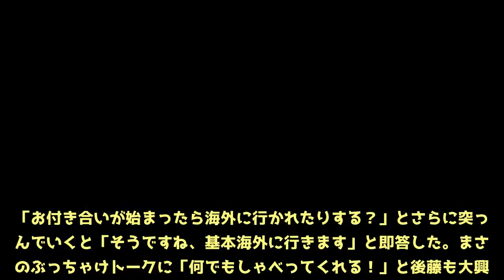沢尻エリカ「関西人好き」ぶっちゃけトークで意外な“好み”判明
女優の沢尻エリカ（32）が27日放送の日本テレビ系「今夜くらべてみました2時間SP」（水曜後9・00）に初出演する。「日本を飛び出しがちな女と男」というテーマで森崎ウィン（27）、ブルゾンちえみ（27）と共演。トークを展開する。　20代で海外一人旅にハマり、今まで訪れた国は30カ国以上という沢尻。旅仲間の女優・岩佐真悠子（31）が「現地に着くまでどこに行くのかわからなかった」と証言する米国旅行をはじめ、“沢尻エリカP”がプロデュースする豪快な旅のエピソードが続々披露される。　そんな旅好きな沢尻にMCのフットボールアワー後藤輝基（44）が「デートで海外旅行は？」と質問すると「全然あります」とサラリ。「お付き合いが始まったら海外に行かれたりする？」とさらに突っ込んでいくと「そうですね、基本海外に行きます」と即答した。まさかのぶっちゃけトークに「何でもしゃべってくれる！」と後藤も大興奮。「関西人が好き」という沢尻の意外な男性の“好み”も判明する。